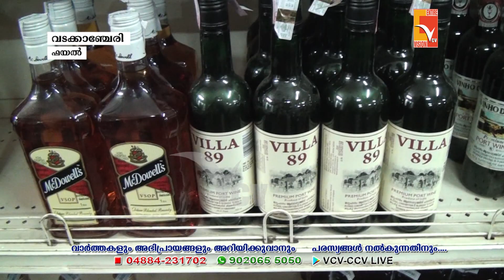ഈസ്റ്റർ ദിനത്തിൽ കുടിച്ചു തീർത്തത് 55 ലക്ഷം രൂപയുടെ മദ്യം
NEWS UPDATES -12- APRIL -2023

VCV NEW

Wadakkanchery, Thrissur